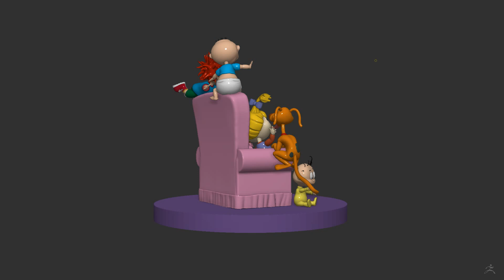The Rugrats by manugallo